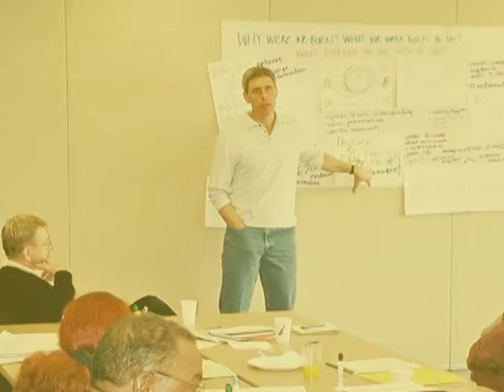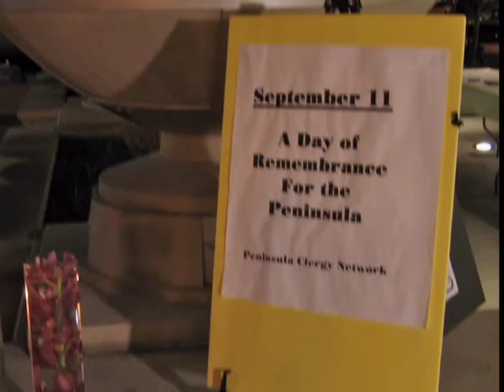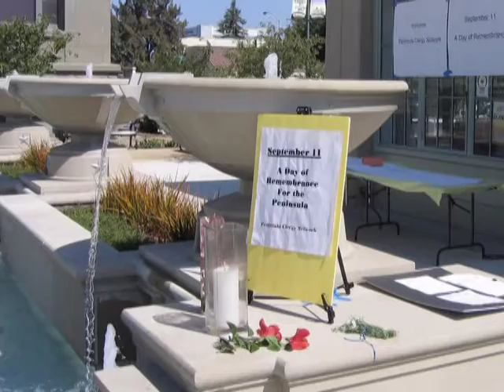Peninsula Clergy Network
The Peninsula Clergy Network is the nations only clergy association of all clergy in a region; 400 clergy in the California Bay Area, including San Mateo County and northern Santa Clara County. The Peninsula Clergy Network also provides the link between enhancing civic engagement between clergy and community leaders from every sector.